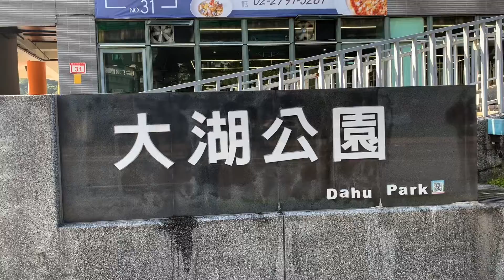Dahu Park Tour - Taipei, Taiwan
Enjoyed happy hour in Dahu Park,
Taipei on 26 February 2022.